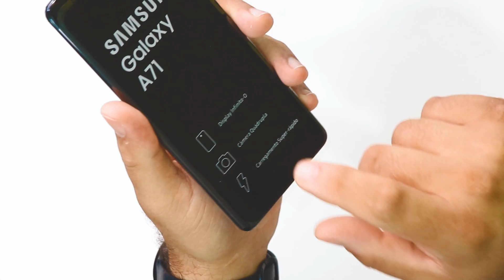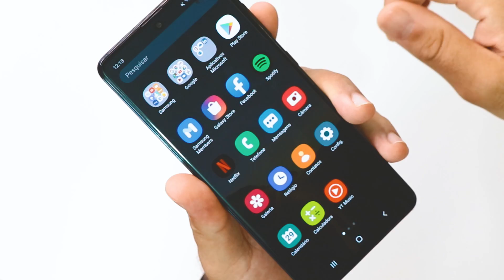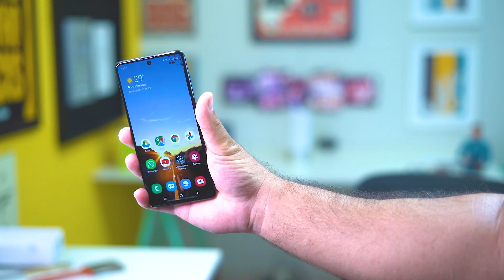SAMSUNG GALAXY A71 ( UNBOXING E TESTE DE CÂMERA )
👉 Minha Vitrine na Loja Amazon👇

. ⭐️ Listão de Ofertas - Rodrigo Portella ( Cupom4u )⭐️

⭐️⚡️ Gostou do video e do produto? Compre usando os links abaixo! Comprando por eles você tem o melhor preço e ainda ajuda o canal! ⚡️⭐️

⭐️⚡️ Minhas Recomendações ( Por Categoria ) ⚡️⭐️

⭐️ Smartphones

⭐️ Canon SL3
⭐️ Canon EOS Rebel 👉 T7i
⭐️ Canon EOS M50
⭐️ Canon EOS 77D
⭐️ Canon EOS 80D
⭐️ Sony A6400